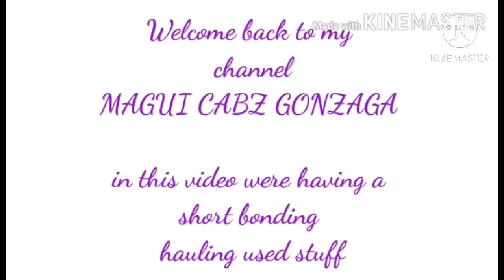BuhayOfw/ Morning walk with quick breakfast/ Hauling used clothing and other stuff/ MaguiCabz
Happy Friday everyone, Friday is our weekend off here in UAE. And in this video we were walking with friends and having a quick breakfast. And we went there in our Neighboorhood we bought some used stuff that they sold as they are going home forgood.

Thanks for watching guys and if you are new to my channel please leave a like, comment and subscribe, please hit the bell button so you will be notified on my next vlog.

      GOD bless us all and always keep safe.